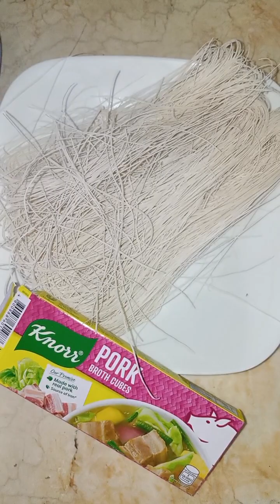HOLY WEEK NA WALANG AYUNO NGLUTO PA NG BATCHOY